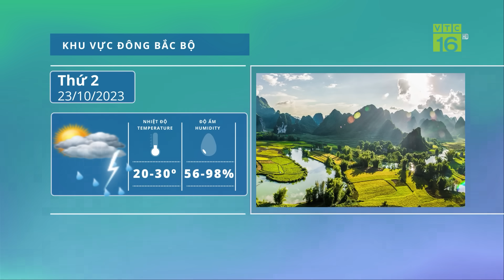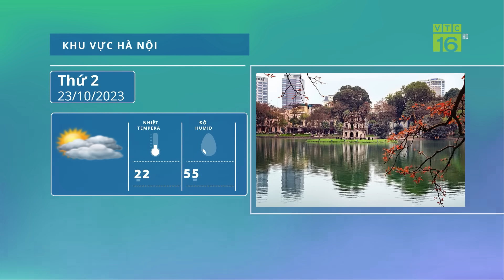Dự báo thời tiết 23/10/2023: Miền Bắc lạnh sâu về đêm, Trung Bộ mưa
VTC16 | Dự báo thời tiết 23/10/2023, không khí lạnh tràn khắp miền Bắc, Bắc Trung Bộ và tiếp tục di chuyển xuống phía Nam. Miền Trung lại có mưa. Tây Nguyên, Nam Bộ nắng gián đoạn, có thể mưa vào chiều tối.